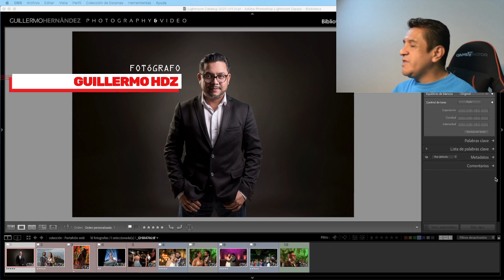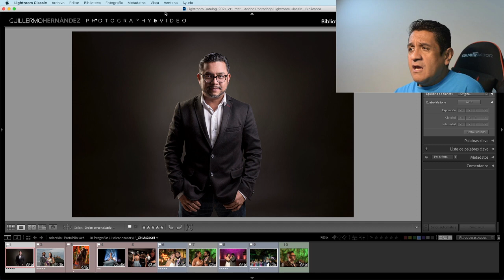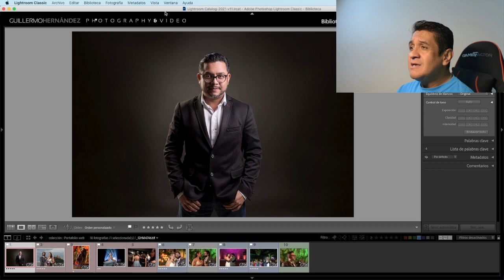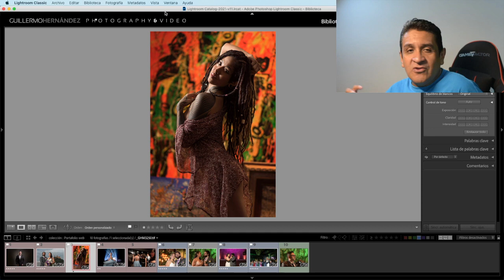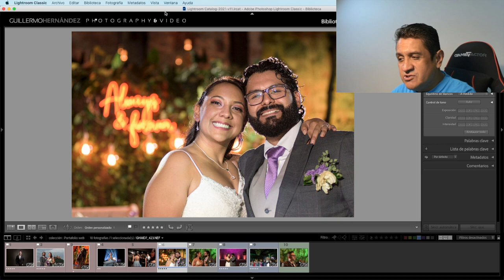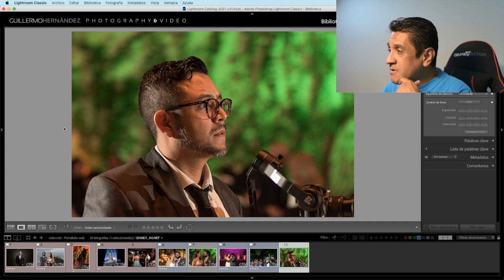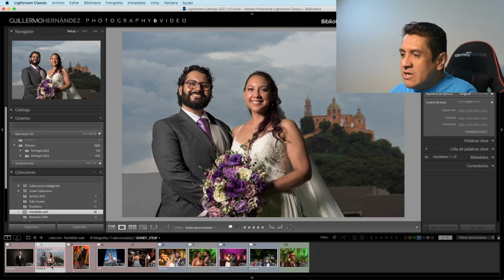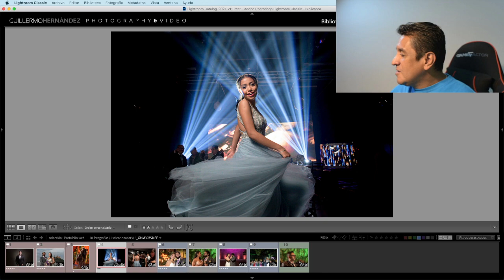La importancia del fondo en tus fotografías.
Hoy vamos a hablar del fondo de lo que te aporta y de lo que te puede quitar si no lo cuidamos bien.